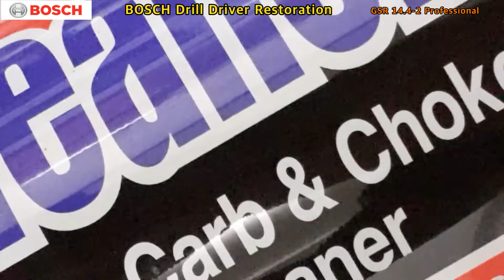BOSCH Drill Driver Restoration, GSR-14.4 Proffessional